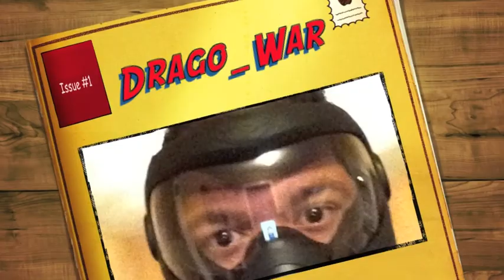Drago War Large